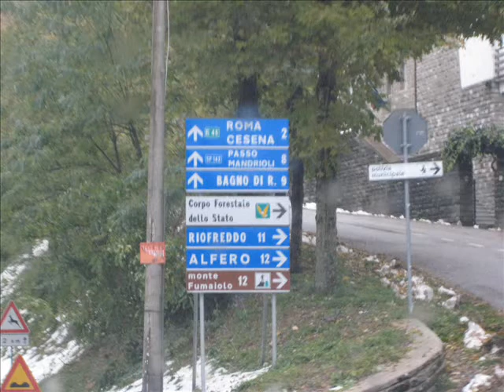Palinuro SA VN 927KM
A thousand Km journey from South to North Italy .  Pictures taken from the Car as " Along the Road Impressions ".